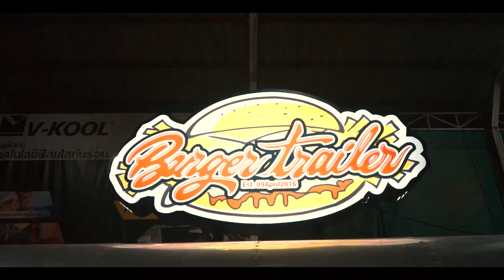Burger Trailer_OnFire